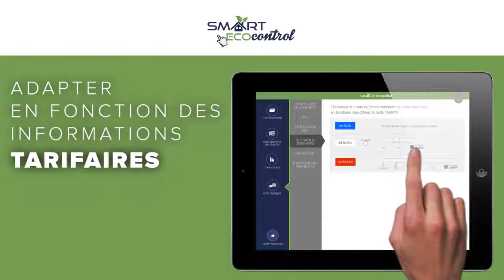Système de radiateur intelligents et connectés Smart ECOcontrol Noirot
▬▬▬▬▬▬▬▬▬▬▬▬▬ NOS SERVICES ▬▬▬▬▬▬▬▬▬▬▬▬
Produits neufs (garantie fabricants).
14 jours de délais de rétractations.
Expédition sous 24 heures, jours ouvrés (sous réserve de disponibilité).
Expédition et colis suivis.
Livraisons offertes à partir de 100€d’achat.
60 000 clients satisfaits.

▬▬▬▬▬▬▬▬▬▬▬▬▬ INFOS VIDEO ▬▬▬▬▬▬▬▬▬▬▬▬▬
Présentation du Système de radiateur intelligents et connectés Noirot Smart écoControl.